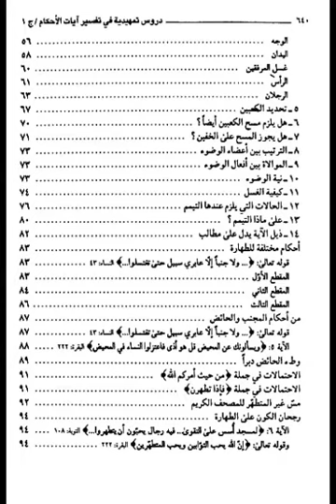كتاب pdf دروس تمهيدية في تفسير آيات الأحكام من القرآن للشيخ محمد باقر الأيرواني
الكتاب يمكن قراءته في الهاتف الجوال
التصنيف : كتب بحوث في تفسير القرآن الكريم
لتنزيل الكتاب
المجلد 1

المجلد 2